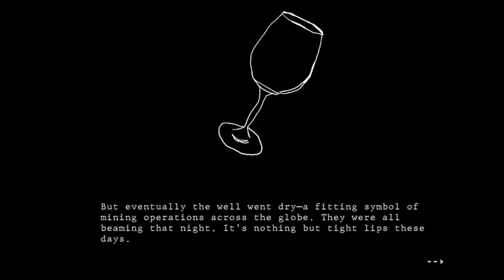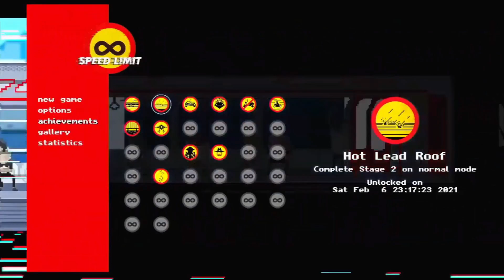10 GREAT GAMES I REVIEWED YOU SHOULD PLAY.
10 GREAT GAMES I REVIEWED YOU SHOULD PLAY.
THESE ARE JUST SOME OF THE BEST GAMES I HAVE REVIEWED THAT YOU SHOULD BE PLAYING.